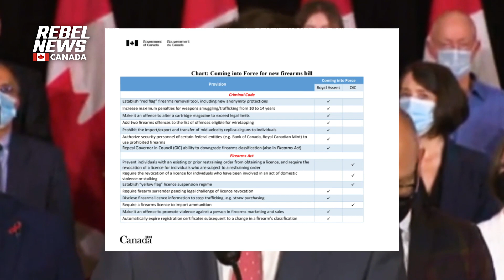Security accosts Rebel News journalist outside Parliament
On June 24, 2022, when William Diaz-Berthiaume was speaking to Liberal politicians about Bill C-21, and asking difficult questions, Parliament security accosted the reporter and told him to essentially refrain from asking tough questions.